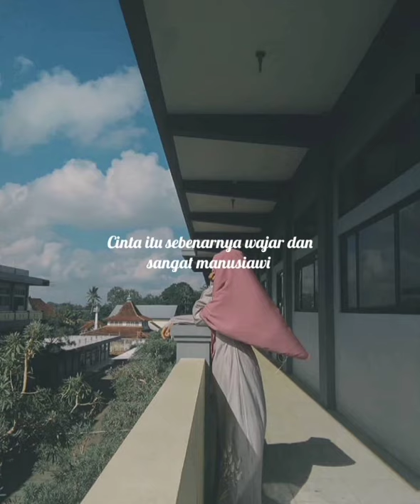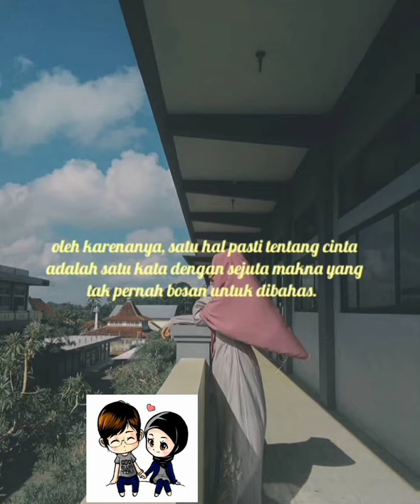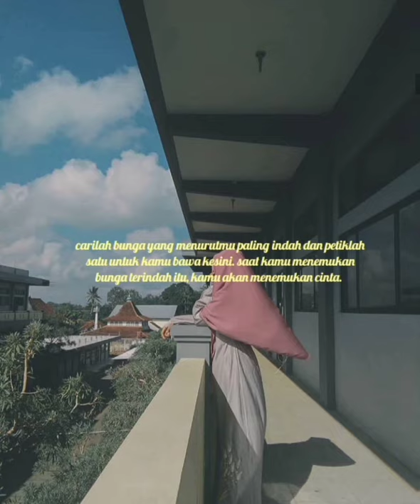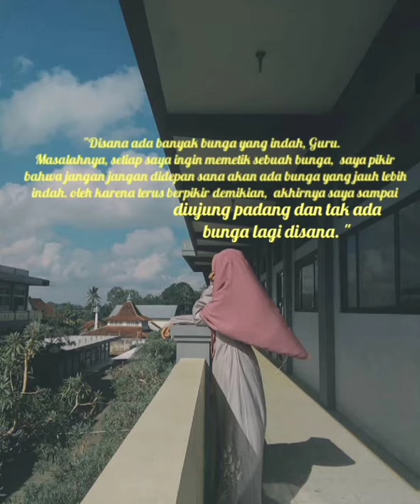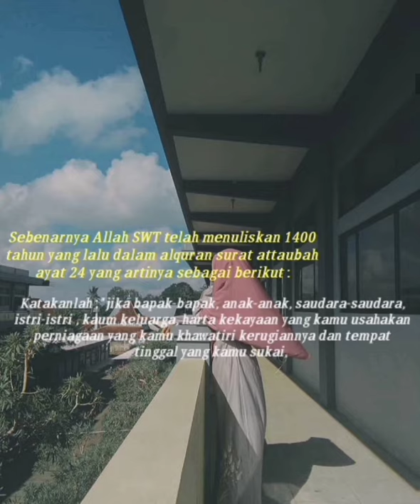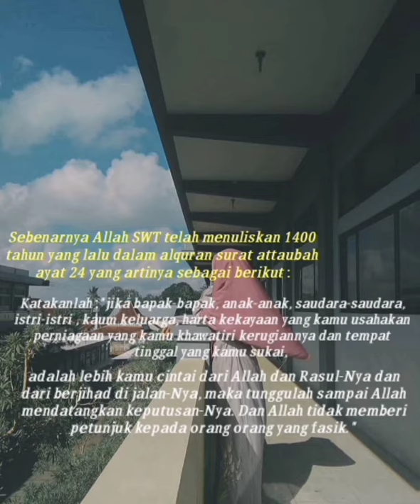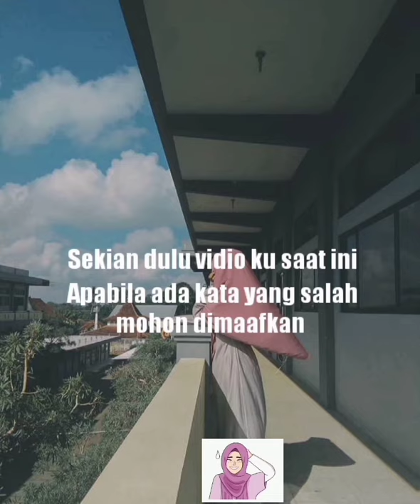Apa sih cinta itu?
Di vidio ini, aku menjelaskan apa itu cinta dan sedikit cerita

Selamat menonton :)